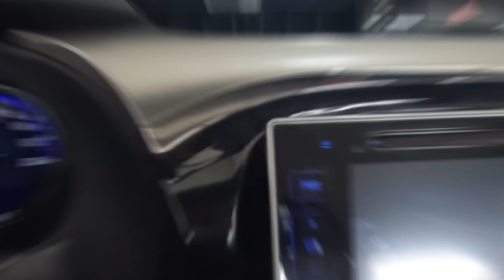TROQUEI A VELAR EM UMA PORSCHE - EstiloDUB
Foi muito contra minha vontade kkkkk, mas não teve jeito, a Velar foi embora e a Porsche veio!